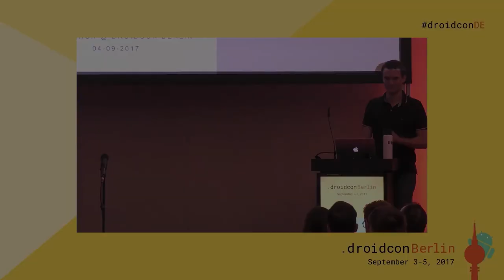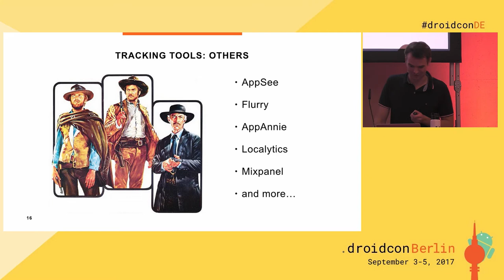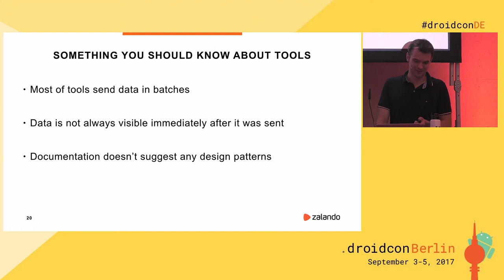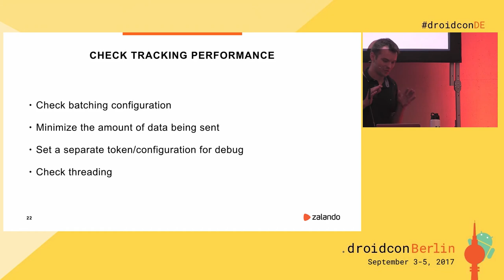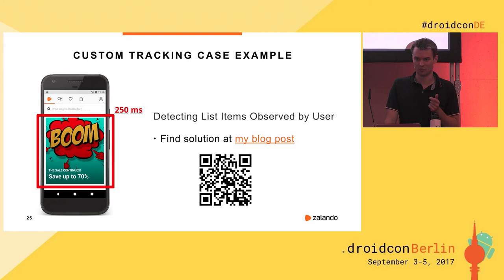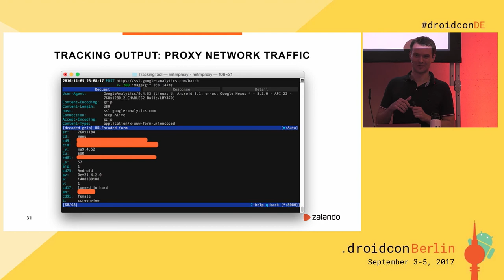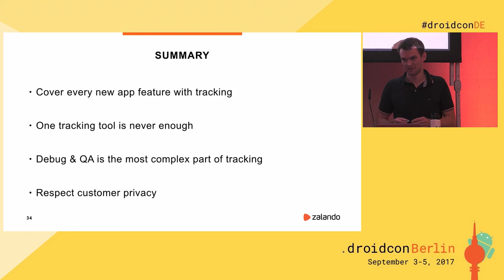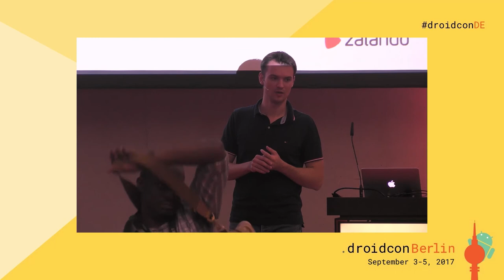droidconDE 2017: Sergii Zhuk - The key concepts of app tracking for developer - DAY 1s